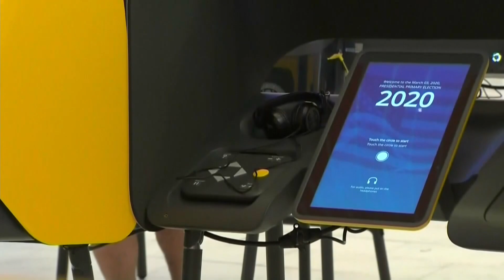CBSNLA: The Rundown (June 20)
Here are the latest headlines in news and weather. Tom Wait reports.